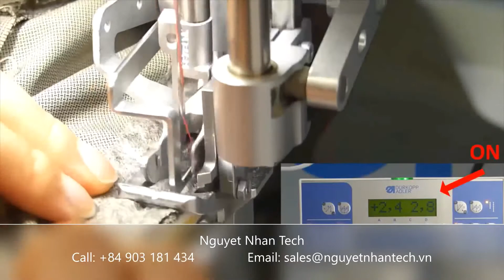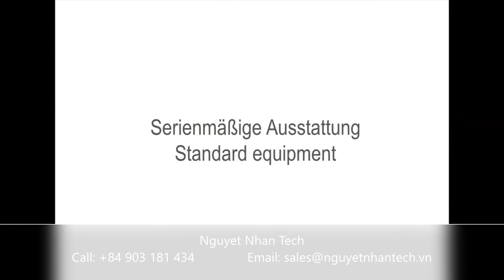680 Attaching Body Lining In And Simultane-Ous Trimming of Armholes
MÁY TRA TAY LÓT ÁO VESTON ĐIỆN TỬ XÉN BỜ VAI
Attaching Body Lining In And Simultane-Ous Trimming of Armholes
Model.   : 680
Origin.   : Germany
Zalo          : Nguyetnhantech
Wechat.    : Nguyetnhantech